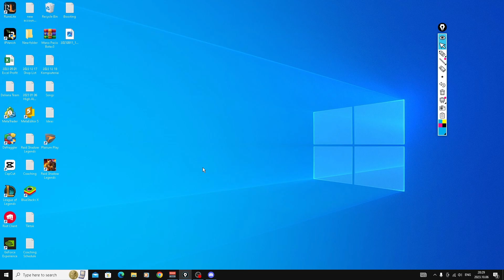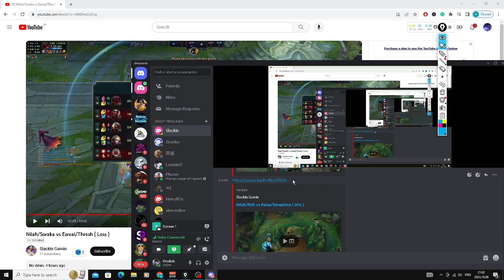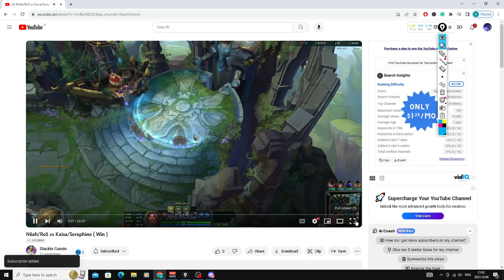Coaching Emerald 2 EUW Nilah OTP As Rank 1 Nilah Euw (Laning Phase/Trading/Macro/Warding/Wave/)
In this episode, you will learn a lot of small concepts that will add up making you instantly better at Nilah. I try my best to describe my thought process as accurately as possible while still focusing on my gameplay to give you the highest-tier gameplay. I'm currently rank 1 Nilah on euw so if you have any questions feel free to ask them in the comments I will try my best to reply to every single one of them to help you guys as much as possible.